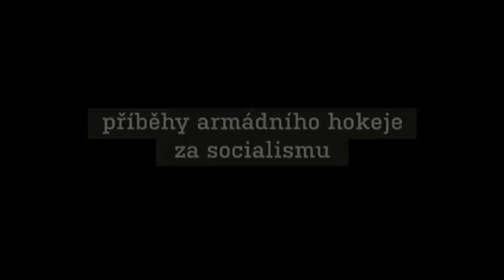Pušky, Puky, Pivo a Psi - Trailer